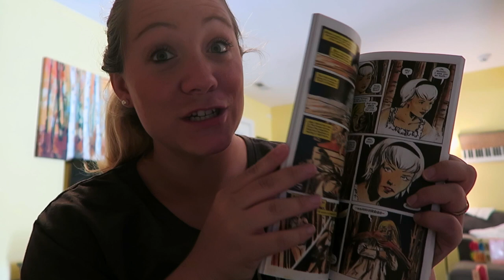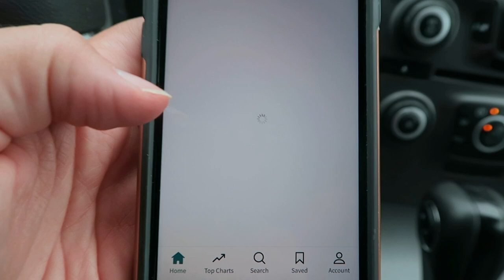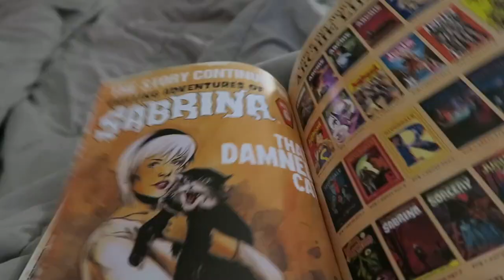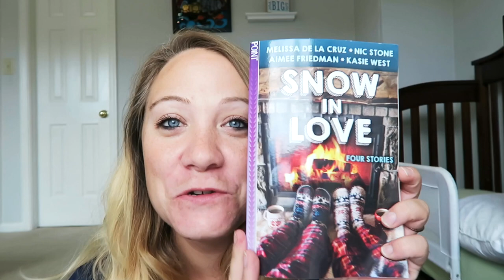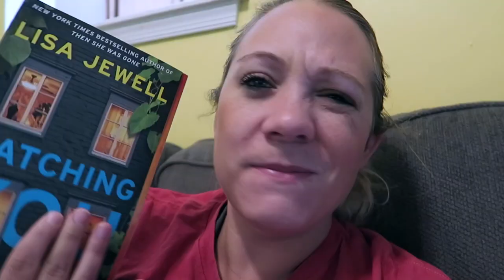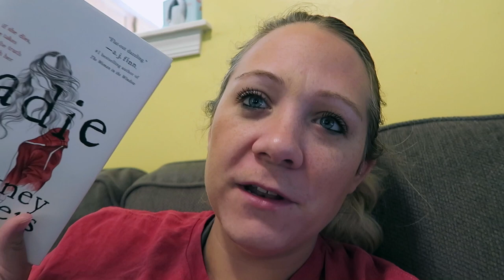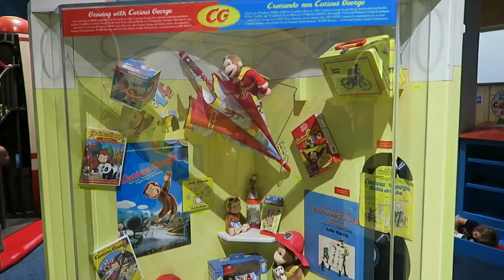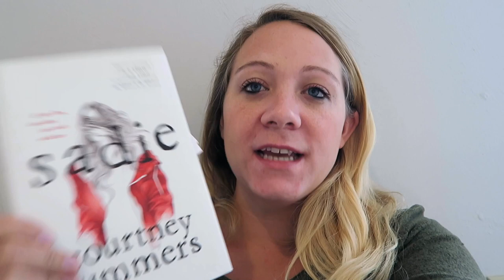SPOOKATHON VLOG!!!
In which I don't read a ton & there's alot of montage footage...what else is new?